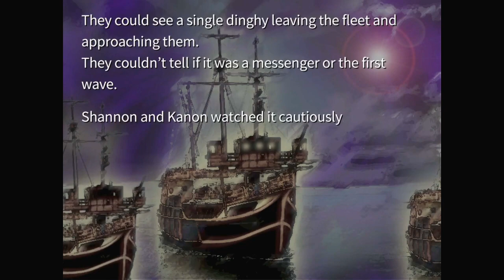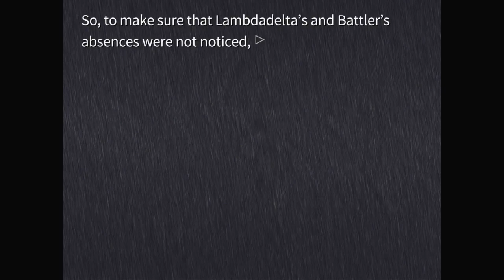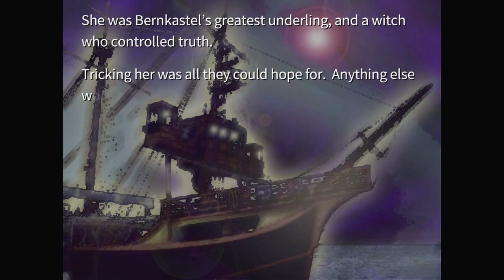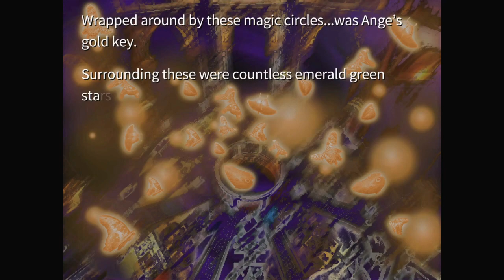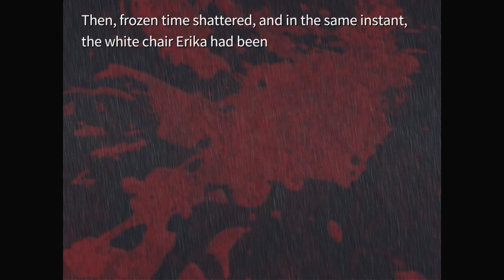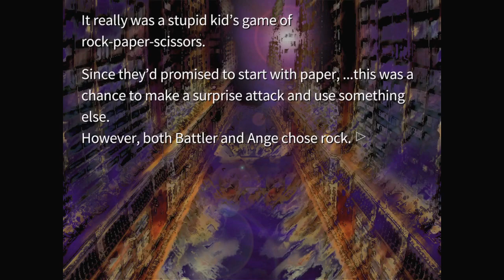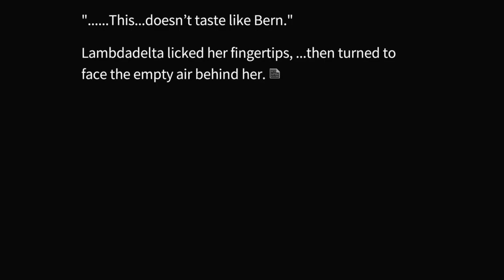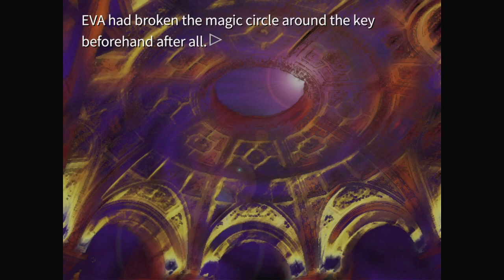Let's Play Umineko! Episode 141 - Candy Wars!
Hey there folks! Today we get to see just how heated a fight between Bernkastel and Lambdadelta can get! Get those chewing jaws ready!